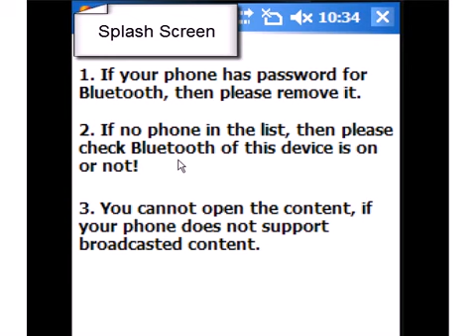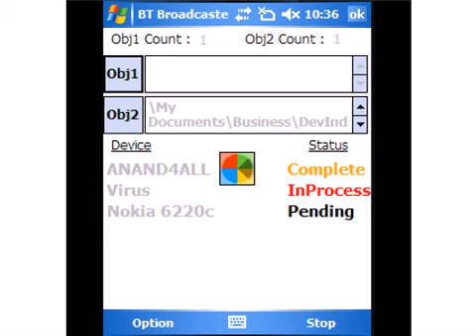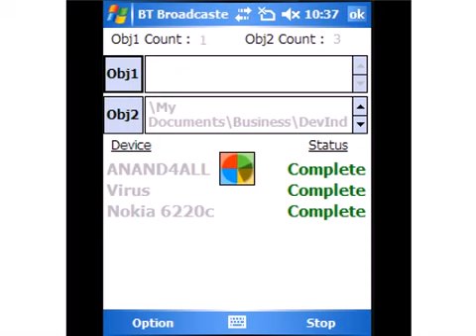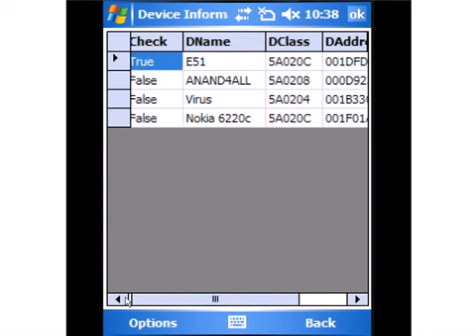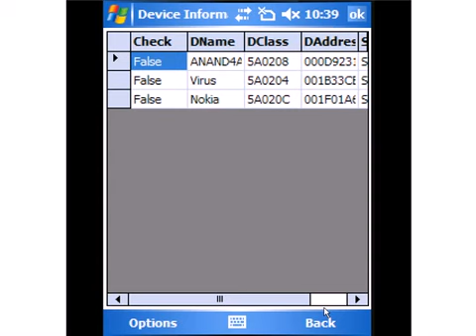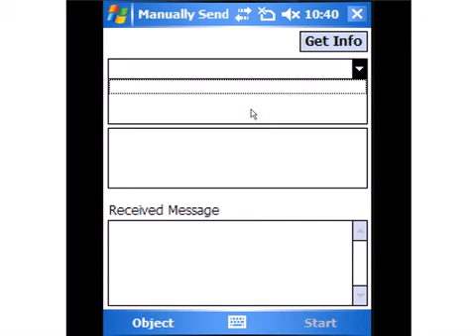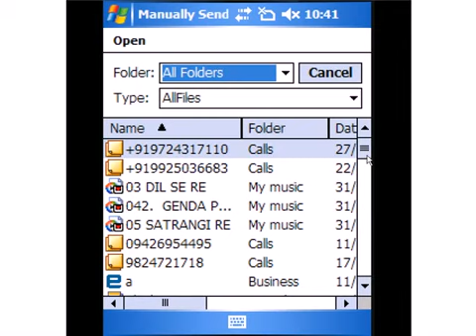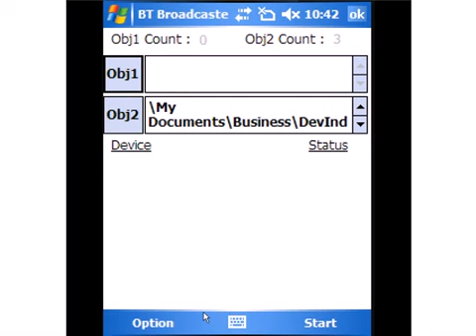Bluetooth Broadcaster - NKonnect Infoway